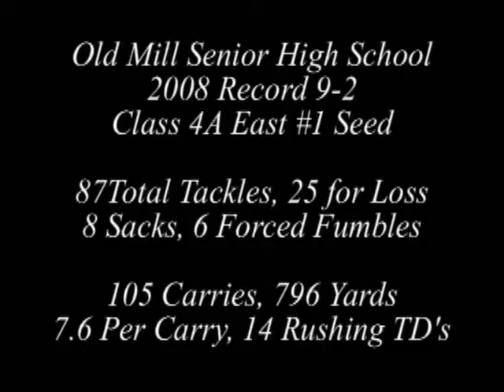2008 Josh Furman Offensive Highlights #2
Josh Fuman uses his 4.3 40 yard dash speed to elude the defense.